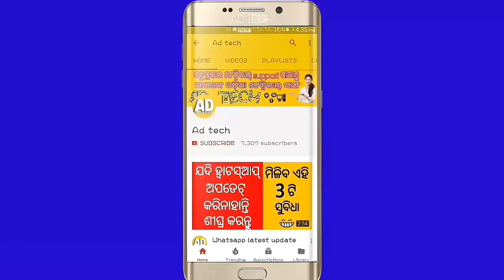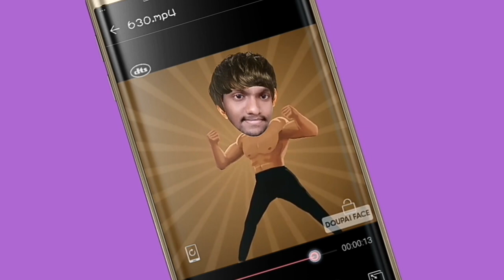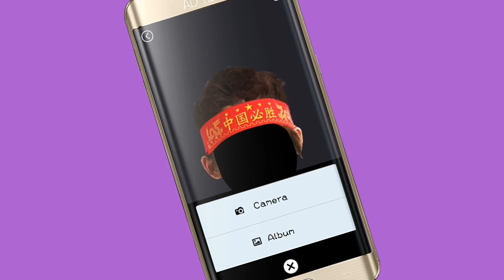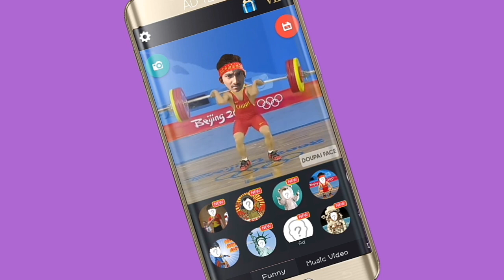put your own face into funny video || Add your face to funny video || Odia ✔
Create fun videos with multiple Effects and Templates available, Christmas, Halloween, Clown and more!

Just load your face into this app, and try on different templates. Find the funniest one and share created video to you friends!

ମଜାଦାର ଭିଡ଼ିଓ ରେ ନିଜ ମୁହଁ ଲଗେଇ ନିଜର ମଜାଦାର ଭିଡ଼ିଓ ତିଆରି କରନ୍ତୁ ( PART 1 )

background music